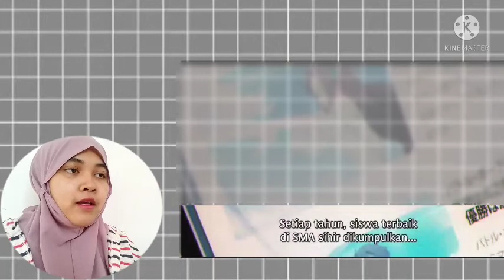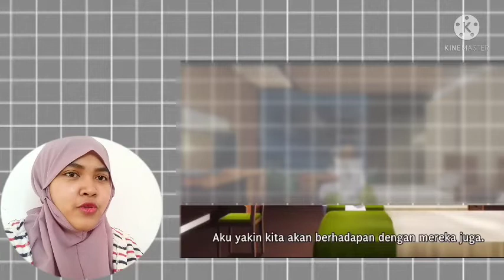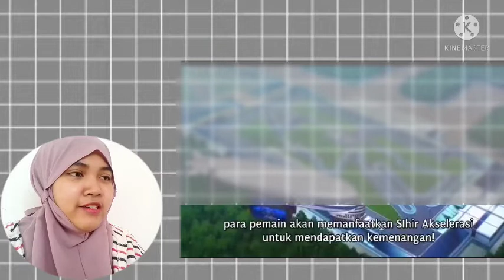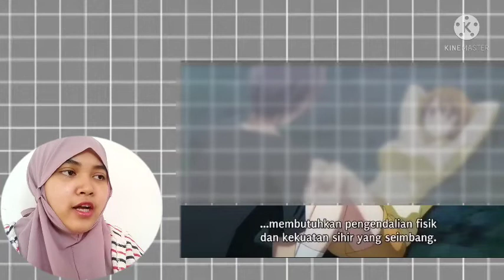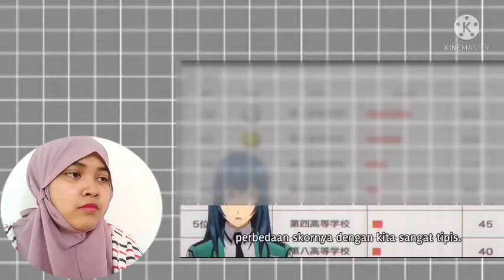Kompetisi Sembilan Sekolah - Mahouka Koukou No Yuttousei Episode 6 Reaction Indonesia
Music intro